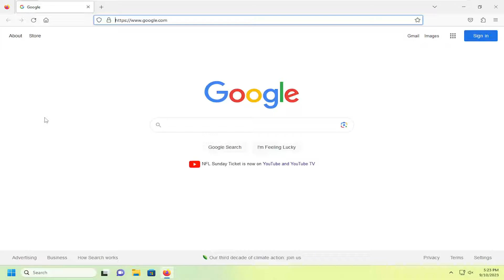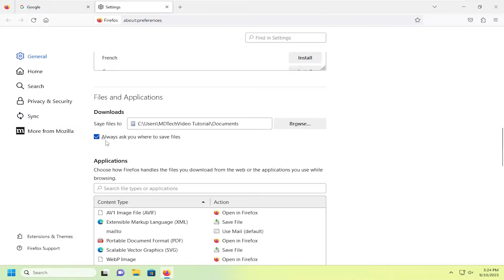How to Change Download Location in Firefox [Guide]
In a small business environment, it makes sense to change the default Firefox download directory so that users' files are saved to a more accessible location, such as a network drive, rather than having them tied to one machine. This keeps the files organized and allows multiple users to access them as needed. The procedure for changing the default download folder in Firefox is the same whether you save the files to a network location or a folder on the local machine.